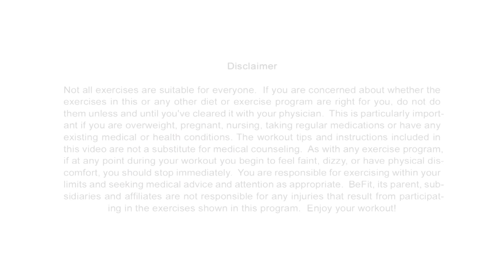Are you Addicted to Dairy? | Casein Protein: Health Hacks- Thomas DeLauer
CLICK HERE to go to BEFIT.COM CLICK HERE to go to BEFIT.COM

Are you Addicted to Dairy? | Casein Protein from Health Hacks with Thomas DeLauer
is an interesting exploration into milk, dairy and the proteins within that actually establish addictive properties by triggering opioid receptors. Learn what BCM7 is and how it may affect digestion, gut flora and even the slowing of the metabolism. Find out how you can use whey protein isolate to avoid ingesting large amounts of casein protein. Join Celebrity Trainer & Organic Foods Expert, Thomas DeLauer to learn how to stay healthy, better-informed on hydration choices and keep on track toward your health and fitness goals. Thomas Creates Loads of Health and Fitness Videos, and you can get more of them If you found this video helpful, head on over and “like” Thomas’s facebook fan and subscribe to my channel on YouTube at the link below. I’ll see you there!